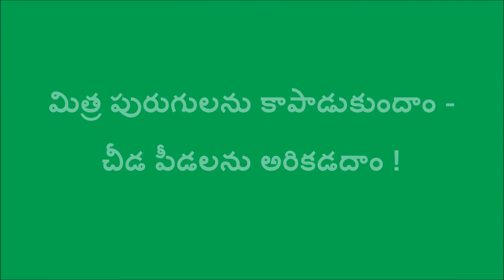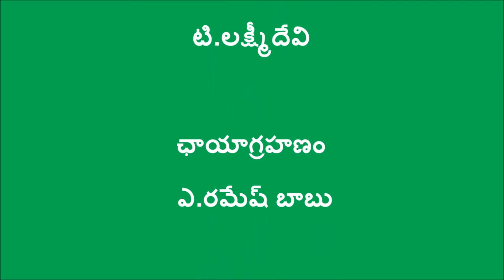Kandireega Jeevitha Chakram_DoAg&Digital Green_Kadapa_Dec-2016